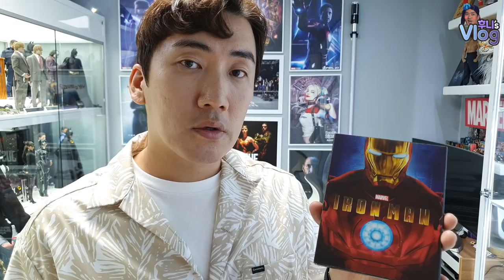[Vlog] 꿈 아니지? 남자들의 꿈의 공간!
세계에서 한채뿐인 커스텀 피규어부터
핫토이 40채 값 천만원짜리 작품까지..
남자들의 로망.. 오직 나만을 위한 방 한칸!
지금부터 눈호강 타임 가져 보시죠~!!